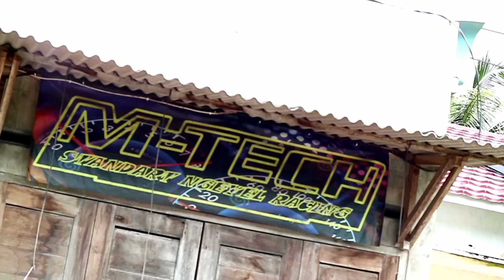M-TECH AMBULU PUNYA CERITA BERTANDING DENGAN BENGKEL BESAR JATIM BRS BONCU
kali ini kita berkesempatan untuk berkunjung ke bengkel nya Cak mat yaitu Mtech yg berada di ambulu jember. sedikit cerita tentang sejarah balap yg ada di Jember dan juga orang2 yg sudah ikut berpartisipasi di balapnya kota Jember.

VIX RACING STORE
Jl. Kartini No.45A - Sidoarjo

Untuk Lebih Dekat Monggo Gabung Di Komunitas Koplak Lemoet Bossku Saya Butuh masukan dan Saran Untuk Mengembangkan Channel ini Bossku.